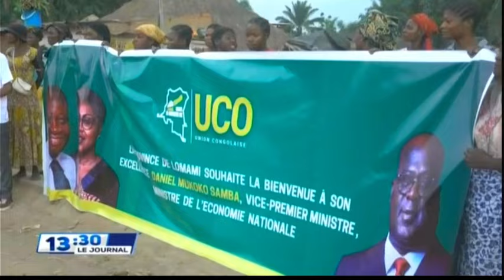🌍SUIVEZ : LE GRAND JOURNAL DE CE VENDREDI LE 12.10.2024 EDITION 13H30